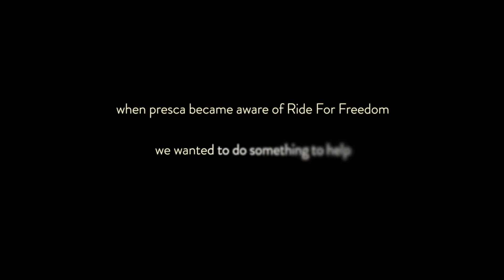1,720km in 7 consecutive days for Ride for Freedom founder Gordon Miller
From 1st – 7th October, Ride for Freedom founder Gordon Miller will attempt to set a new Guinness World Record, cycling 1,720kms (1,068 miles) in 7 consecutive days, shining a light on a documented human trafficking route from Africa to the U.K.

The ride, named El Gordo (which translated from Spanish means the ‘big/fat one’), will fundraise to support the development of the Freewheel programme by Ride for Freedom. The programme empowers survivors of modern slavery to cycle, to support their independence, mobility, mental and physical health and wellbeing and provides survivors with a bike, given road awareness and proficiency training and basic mechanical skills.